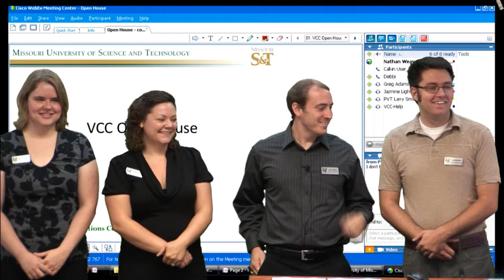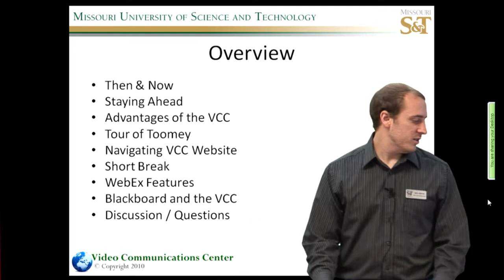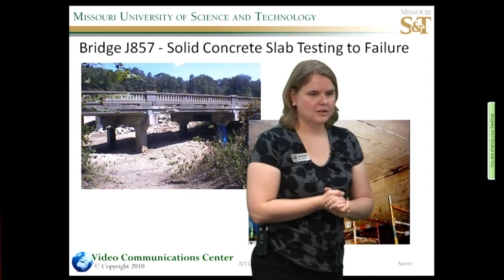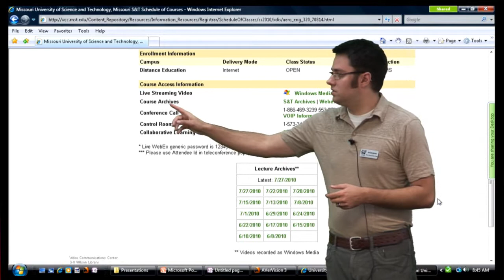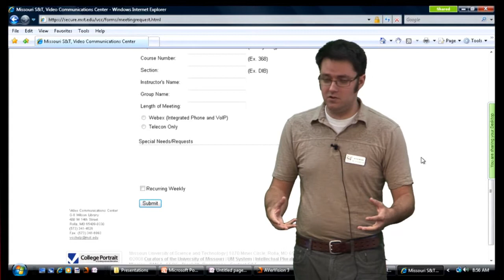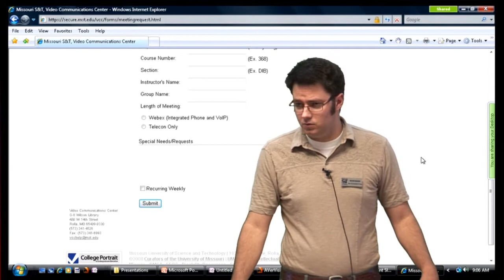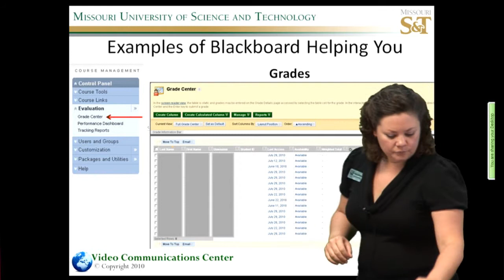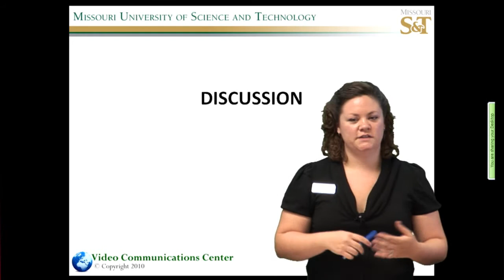Open House for Faculty 2010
1. Distance Education: Then & Now
- From self-taught to interactive
- From VHS to Hi-Def

2. Exploring the VCC
- Classroom technology
- Online presence / delivery

3. Utilizing Blackboard 9

-- Q&A sessions held throughout

The Open House is an overview for professors of interactive distance education tools, offered by the VCC, using HD technology. Whether you're new to distance education, or wanting to learn more, please check out the video.

This was our Summer 2010 Open House, and we recently had an upgrade in WebEx, so we edited out the WebEx portion, since a lot of the content was no longer relevant.  If you're a Missouri S&T professor wanting to learn more, come join us for the Summer 2011 Open House.  But even if you're not, you can always attend the Summer 2011 Open House online when it is Live.